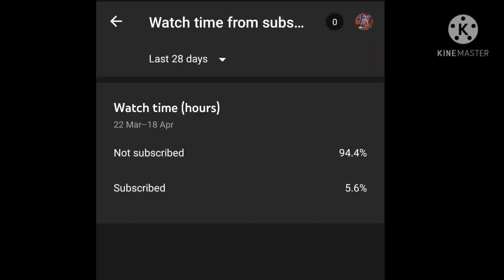🦇🔥 FreeFire Highlights Xiaomi Redmi Note 10 ⚡ default dpi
This video is a highlight gameplay of free fire on redmi note 10

pls enjoy this video and keep support Indian🇮🇳

yours question
headshot with svd or dragnov
one shot in rank
rank highlight
gameplay of free fire
gameplay on mobile
redmi note 10 free fire gameplay
drag headshot in rank
montage
headshot montage